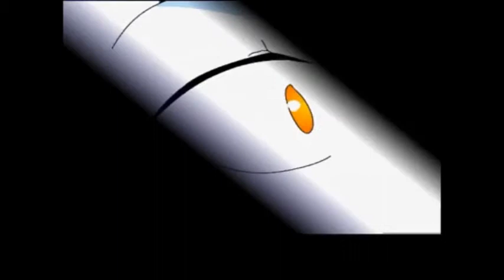Warrior Cats-Drumming.wmv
was bored..and i have loved warrior cats for years, and it has been proven to be my #1 book series! absolutly in love with it! so i figured i could put an awsome fan series with an awsome song..and tada! awsome video! :D hope you enjoy it!